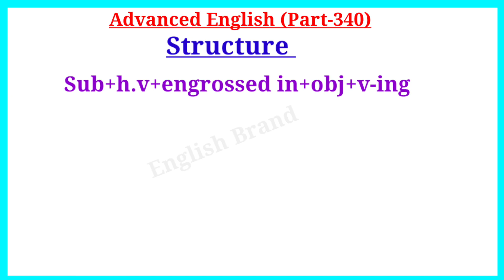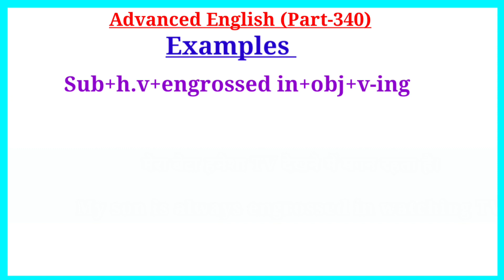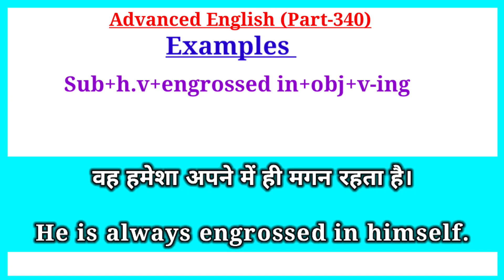Advanced English Structure Part 340 /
Your Quories-:
1. advance english
2. advance english structure
3. advance english structure in hindi
4. advance english in hindi
5. advance english structure daily use
6. advance english for spoken practice
7. advance english conversation
8. advance english vocabulary
9. advance english phrases
10. advance english for beginners
11. advance structure for Spoken english
12. advance structure in english
13. advance english daily Use
14. advanced english structure
15. advanced structure in english
16. advanced english structure daily use
17. advanced structure for spoken practice
18. advanced english
19. advanced structure
20. advance english spoken classes
21.english speaking practice
22.english advance structure
23.english structure for spoken english
24.english structure
25. spoken english
26. translation in hindi to english
27. translation in english to hindi
28. english Advanced structure
29. Advanced Spoken English
30. advance structure in english